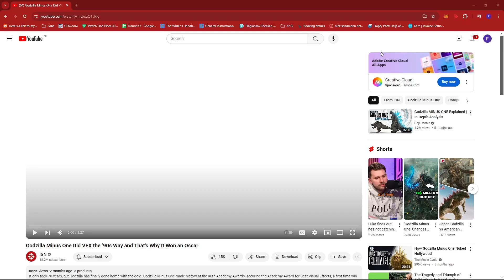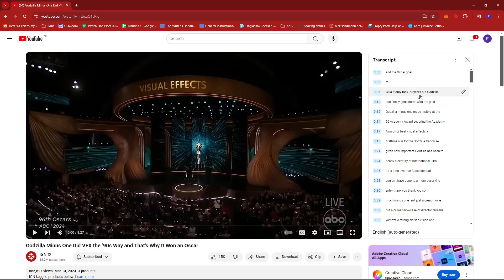YouTube ‘Show Transcript’ Option Missing or Not Showing Up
If this content was beneficial to you, we'd appreciate a thumbs up!